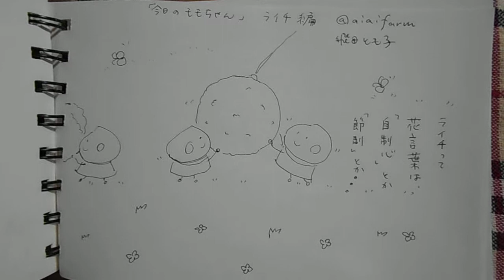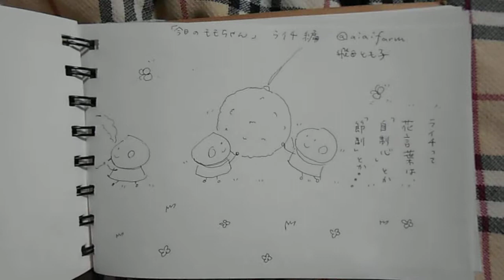ライチの花言葉自制心 自然農法家ともちゃん飛田とも子flower language/lychee2019/5/8茨城県常陸大宮市野上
自然農法果樹園アイアイファームには、ライチの樹はないのですが。。
楊貴妃がとても好きだったらしいです。
冷凍のライチも十分美味しいですが、生のライチはその何倍も美味しいそうです。ぜひ食べてみてください！
花言葉は、自制心とか節制とかです。見た目からは思い浮かばないんですけど、どうしてこんな花言葉なのかな～～～？？？

自然農法果樹園アイアイファームは、自然そのままの中で果樹を栽培しています。
自然そのままなので、季節ごとに園内の表情が変化します。
生えている草や木、虫たちや鳥たちそして小動物たちが、かわるがわる可愛らしい姿を見せてくれます。
自然農法果樹園アイアイファーム
自然農法家ともちゃん飛田とも子
茨城県常陸大宮市野上
水郡線野上原駅から、南へ真っ直ぐ１００メートルのところにあります。
遊びに来てね＾＾（予約制）
０９０－８７７０－３２０８
FacebookとInstagramもやっています。